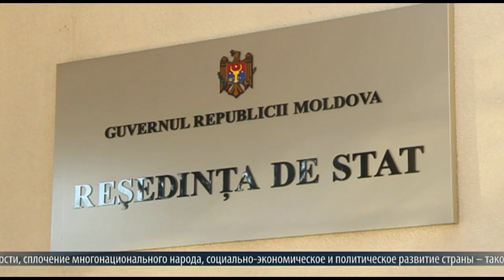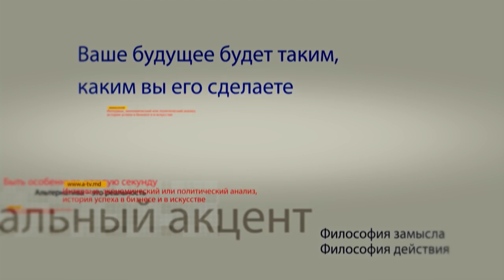Федор Гелич и Александр Юдин в программе "Персональный акцент"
Председатель Общественной ассоциации „Moldova Mea” Фёдор Гелич, а так же  члены её Административного совета выступили с публичным призывом ко всем участникам ассоциации прийти на выборы 30 октября и поддержать кандидатуру лидера Партии социалистов Игоря Додона. На пресс-конференции Фёдор Гелич заявил, на гражданах лежит обязанность сохранить Республику Молдова в качестве независимого государства. Иначе Республика Молдова рискует исчезнуть как государство, а молдаване – как национальность.